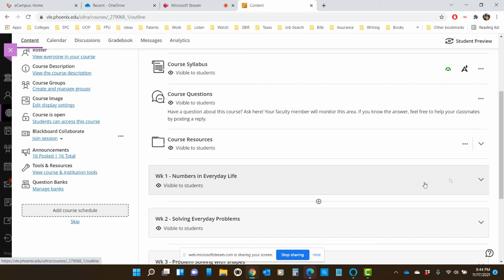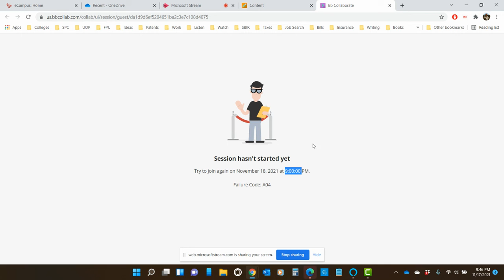Video Announcement for Wednesday, Nov. 17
I remind you to respond to the discussion topic by Thursday night, and I encourage you to attend the last live meeting I plan to hold.